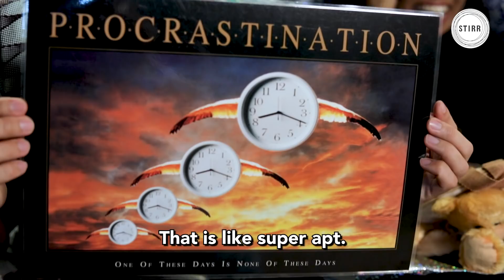Christmas Rush: The Last-Minute Shopping Challenge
$50. One hour. We duke it out in this Christmas shopping challenge. See which team leaves with the wackiest, most 'interesting' gifts for the other team...